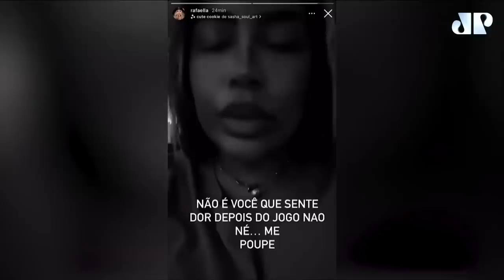PISTOLOU! OLHA como a irmã de Neymar DETONOU Galvão Bueno após Brasil x Peru!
Após Brasil x Peru e Argentina x Bolívia com gols de Neymar e Messi, Galvão Bueno foi detonado por Rafaella Santos, irmã do camisa 10 brasileiro. Assista no Canelada, da Jovem Pan Esportes.

ATENÇÃO: a Jovem Pan Esportes tem a honra de anunciar que fechou uma parceria com o Athletico-PR para exibir, AO VIVO E COM IMAGEM aqui no YouTube, todos os jogos restantes do Furacão como mandante no Campeonato Brasileiro de 2021! É isso mesmo! Você poderá VER um total de 11 partidas do Athletico-PR na Arena da Baixada, incluindo os GRANDES JOGOS contra Flamengo, Palmeiras, Atlético-MG, Santos, Grêmio e Fluminense. Para assistir, basta se tornar membro do nosso canal e assinar o plano "TORCEDOR PANÁTICO". Custa APENAS R$ 24,99 POR MÊS! Ou seja, pagando uma mensalidade de R$ 24,99, você poderá ver todas partidas restantes do Athletico-PR como mandante no Brasileirão 2021!